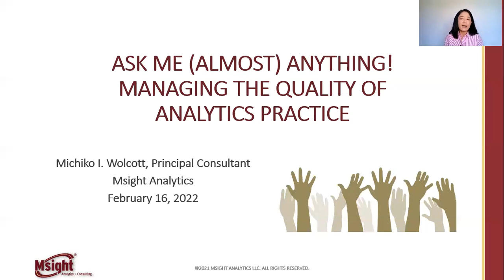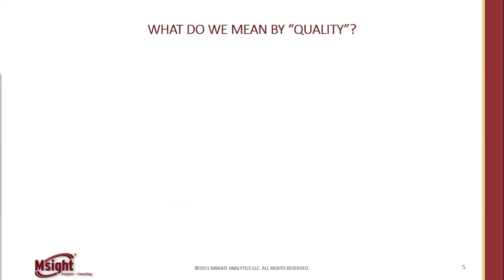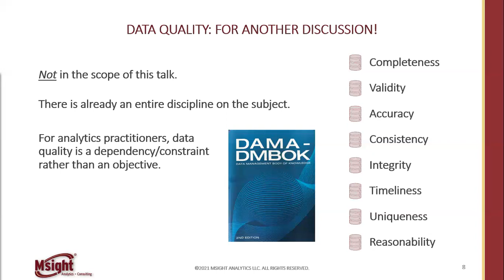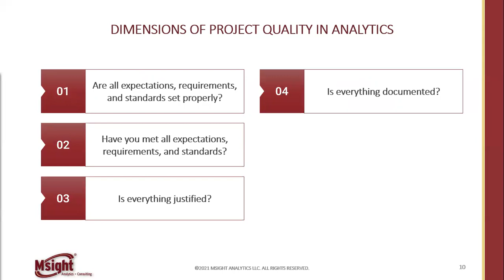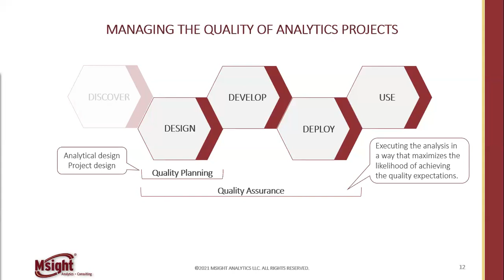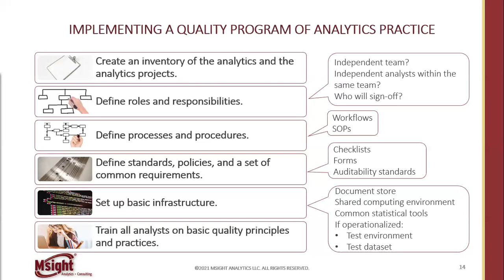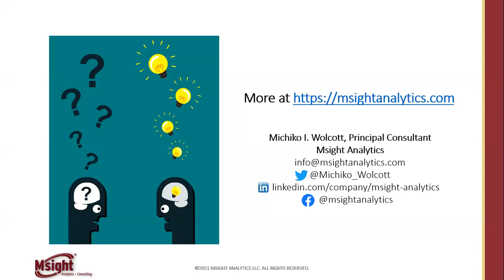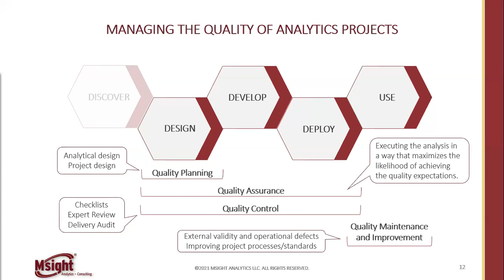Ask Me (Almost) Anything: Managing the Quality of Analytics Practice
We provide an overview of best practices in ensuring the quality of analytics. Michiko Wolcott, the Principal Consultant at Msight Analytics, shares her experience from over 20 years of experience in delivery and advisory in data and analytics. While this is intended primarily for analytics practitioners (statistics, data science, machine learning, etc.) and other technical professionals, it is general enough for anyone who works with technical professionals as there is practically no technical discussion.